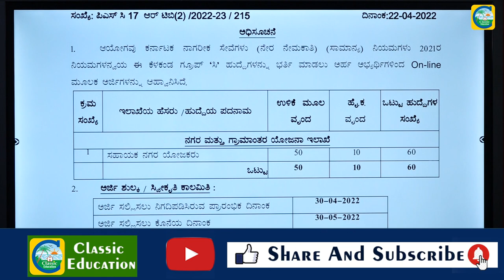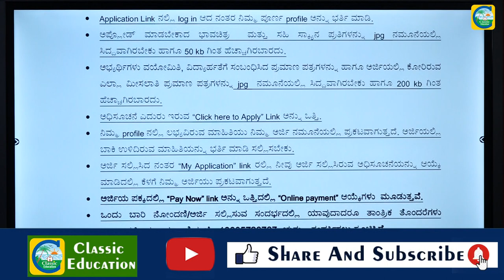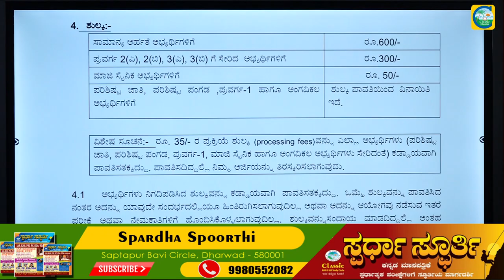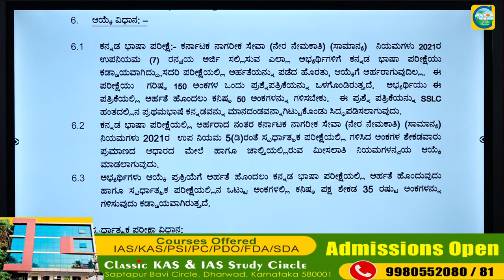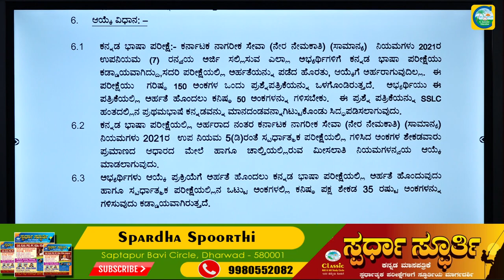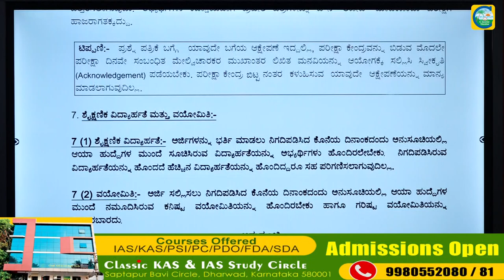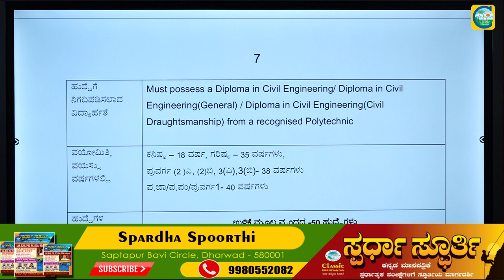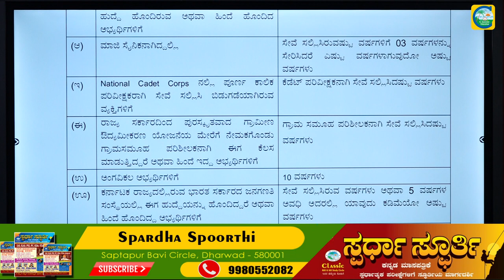KPSCಯಿಂದ ಹೊಸ ಅಧಿಸೂಚನೆ||ಉದ್ಯೋಗ ವಾರ್ತೆ||Classic Education